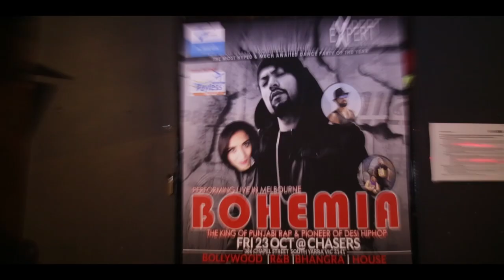BOHEMIA THE KING OF PUNJABI RAP TOUR OF AUSTRALIA 2015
Bohemia King of Punjabi Rap & Pioneer of Desi Hip Hop Live in Melbourne @ Chasers 2015

Another Successful event from 50B Worldwide & URBAN VEGAS. Bohemia has recently released his latest song 'TAUR' with Gippy Grewal, Ikka & Faraar, which has been a huge success. Bohemia has delivered hit songs such as 'PATOLA', 'AKHIYAN' 'JAGUAR' 'CHANDNI CHOWK TO CHINA' and even lent his voice for 'DESI BOYS' title song.

Soundtrack Courtesy Alesso "Starkillers and Alex Kenji feat. Nadia Ali -  Pressure (Alesso Remix)"